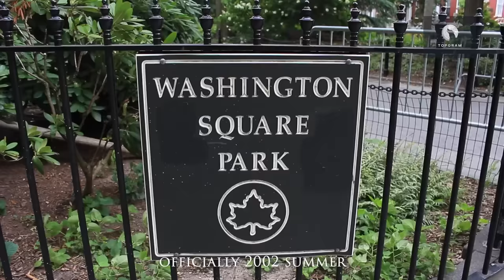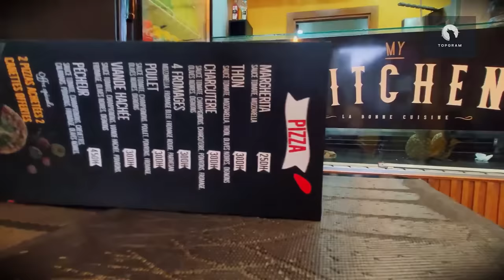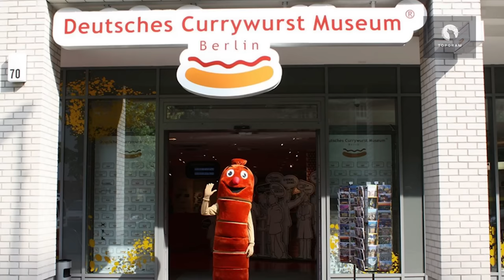2022 TOP 15 MUST-TRY STREETFOODS top travel best world streetfood #2022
15 of the best street foods around the world. We know how much you love traveling the world and that we have a growing foodies culture in our community, so we decided to mention 15 of the most amazing street foods we got to experience.